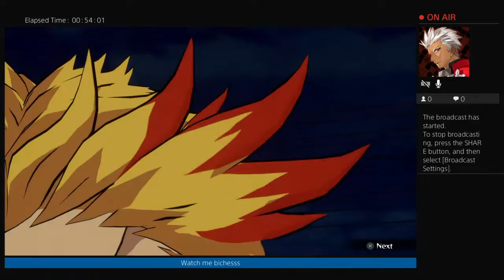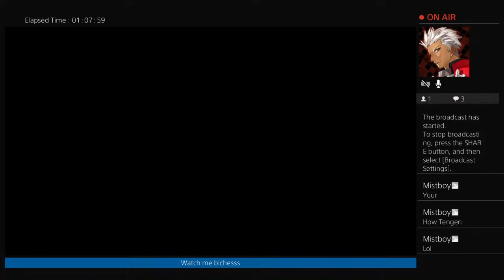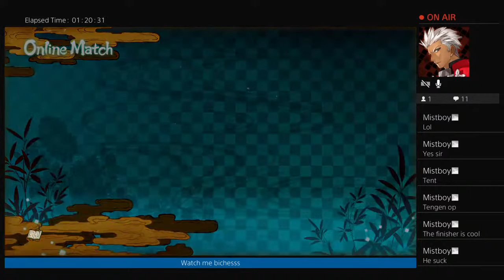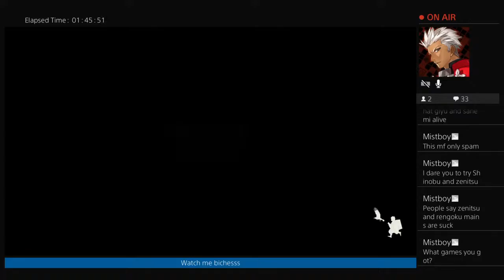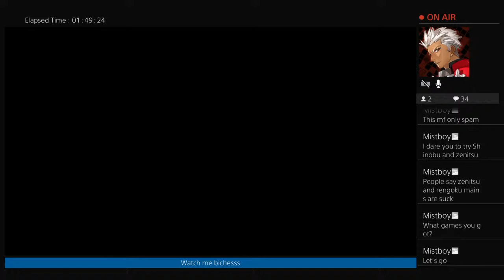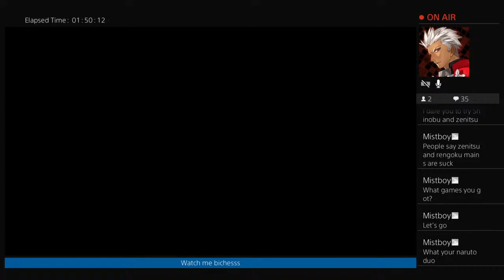Demon Slayer Tengen Gameplay!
Gaming Interscope of freewave